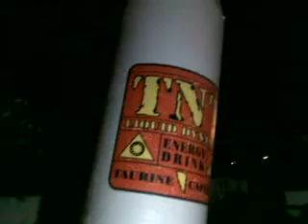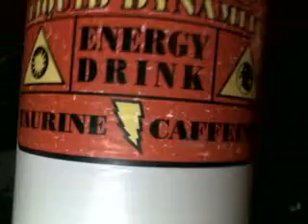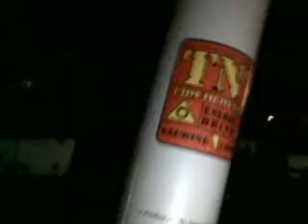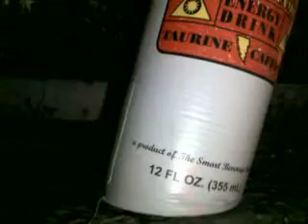תדלק אותה באנרגיה TNT - צוות 3 בצומת פולג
פעילות שיווקית של הצוות הצעיר וחסר המעצורים של המותג משקה האנרגיה TNT
אז תדלקו אותה באנרגיה TNT. הצוות הציב את TNT בצומת פולג למשך 3 שעות ובו חולקו משקאות אנרגיה לעוברים ושבים